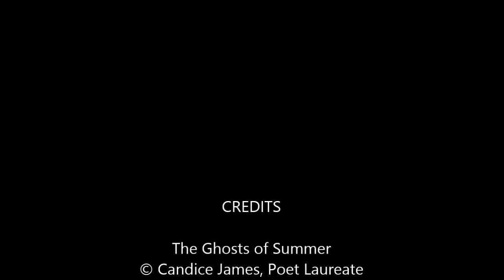The Ghosts of Summer @ Candice James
Candice James, Poet Laureate, New Westminster, BC CANADA reciting at the Festival of Volunteers 2015 at Royal City Centre